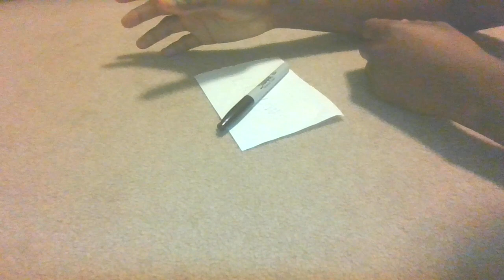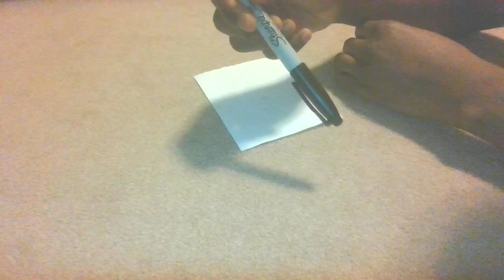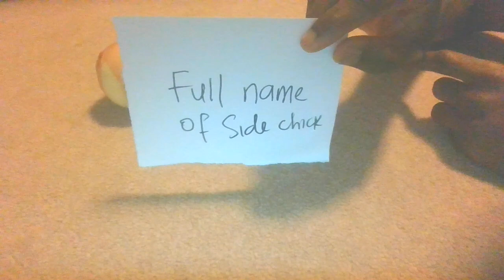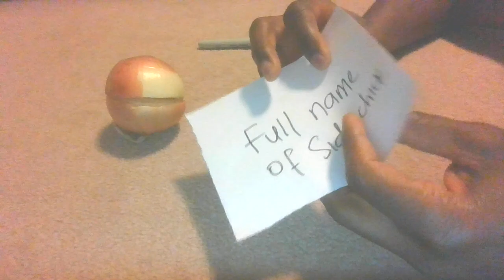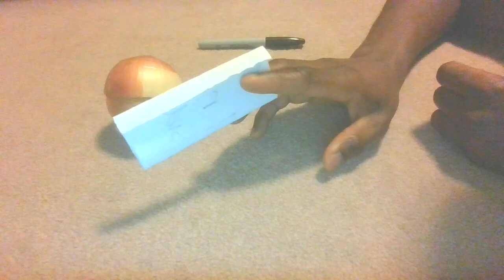His Side Chick Will Never Escape This Just Keep Her Name Inside Onion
If your ex left you do this he/she will come back to beg you after this